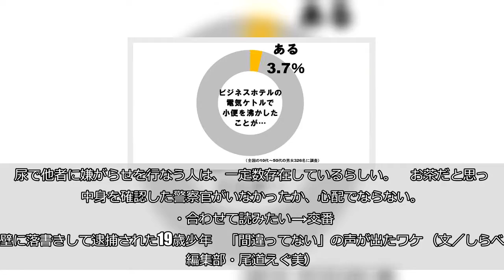交番に尿入りペットボトル置いた無職男が逮捕 「1回最大4リットル」に衝撃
（写真はイメージであり、中身はお茶です）  神奈川県警茅ケ崎署は18日、交番に尿を入れたペットボトルなどを放置し、警察官の業務を妨害した偽計業務妨害の容疑で、市内に住む無職の男（52）を逮捕した。  悪質なその行為と、意外な動機に、ネットでは驚きの声が出ている。    ■尿入りペットボトルの動機は…  「産経ニュース」によると、逮捕容疑は3月下旬から4月上旬にかけて。  男は警察官が交番を離れている間を狙い、「忘れ物」とメモ書きを添えた上で、尿で満たしたペットボトルやカップ麺の空き容器、割り箸などを放置し、業務を妨害した疑いが持たれている。  尿は、多い時で500ミリリットル8本分が同時に置かれていたこともあったという。  なお、警察の取り調べに対し、男は「『歩きたばこをしている人などを注意してほしい』と頼んでも、取り合ってくれなかったのでやった」と、意外な動機を話しているそうだ。     ■呆れの声が相次ぐ  この報道に対し、ネット上では呆れの声が続出。   ・え？　わざわざ溜めて交番に持っていったってこと？　オマワリに同情するわ     ・4リットル溜めたとかすげーな     ・最低、たまに公園とかにもある、いかなる理由であれど、こういう事する奴は人間失格！！     ・歩きタバコが理由でとか…自分のほうが迷惑かけてるじゃん     ・嫌がらせの理由もくだらないですけどやる事はもっとくだらない。おつむ足りない人ですかね     ■4％が電気ケトルで尿を沸かした経験       しらべぇ編集部が以前調査を行なったところ、10～50代の3.7％が「ビジネスホテルの電気ケトルで小便を沸かしたことがある」と回答。尿で他者に嫌がらせを行なう人は、一定数存在しているらしい。     お茶だと思って中身を確認した警察官がいなかったか、心配でならない。  ・合わせて読みたい→交番の壁に落書きして逮捕された19歳少年　「間違ってない」の声が出たワケ （文／しらべぇ編集部・尾道えぐ美）